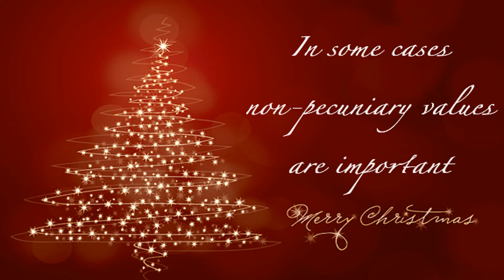302 Why I'm a Vegetarian